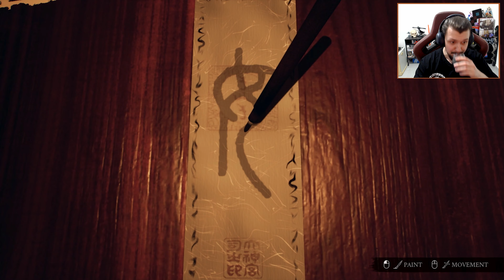IKAI - 異界 -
Im a Prist/exorcist and it's my job to cleanse this place
(oh and it is the demo version of Ikai on steam)